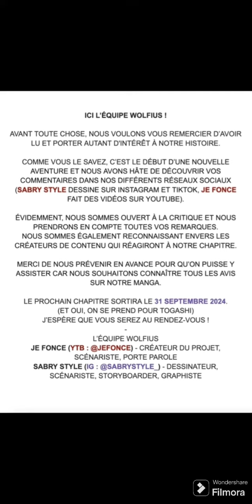wolfius une masterclasse. projet fait par